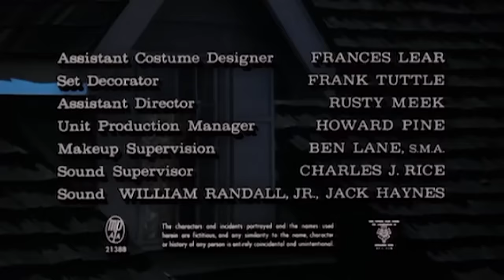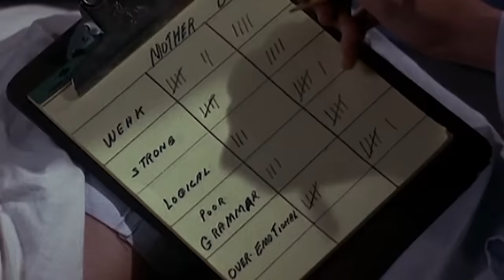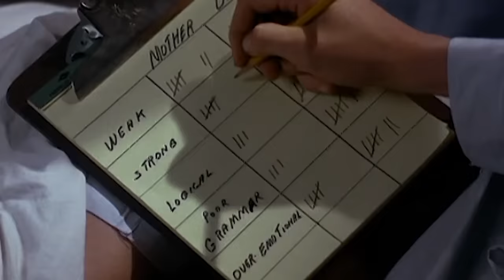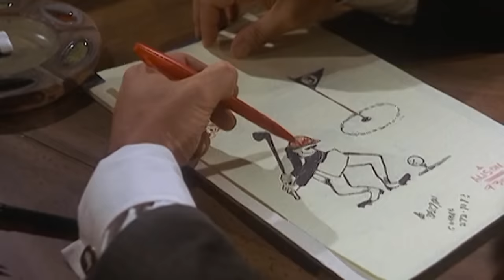Classic Comedy Drama I Divorce American Style (1967) I Retrospective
After seventeen years of marriage, Richard and Barbara discover that they no longer can communicate even to argue, and eventually file for divorce. Is there still a chance for reconciliation?

Film: Divorce American Style (1967)
Studio: Columbia Pictures
Director: Bud Yorkin
Writer: Norman Lear
Cast: Dick Van Dyke, Debbie Reynolds, Jason Robards, Jean Simmons, Van Johnson